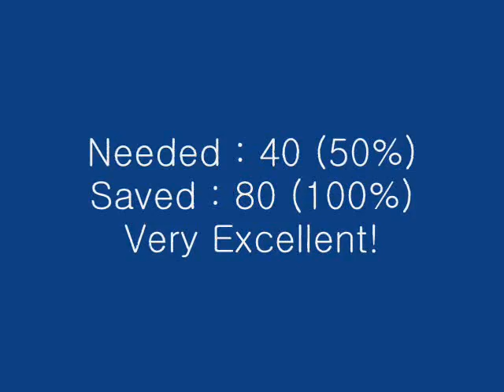Lemmings Demo Vgaspec - The COVOX Level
The COVOX Level
(COVOX Lemmings - Fun 1)

Music : Tunak Tunak Tun (Sung by Daler Mehndi)